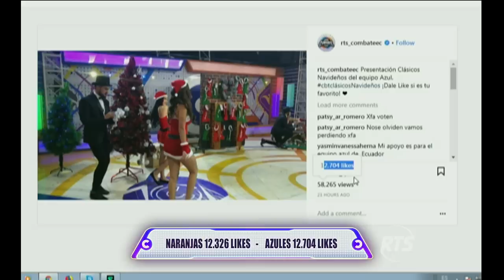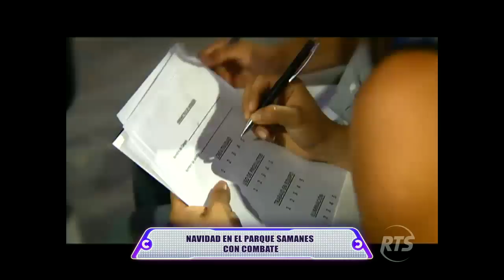Combate: Programa del 20 de Diciembre de 2017